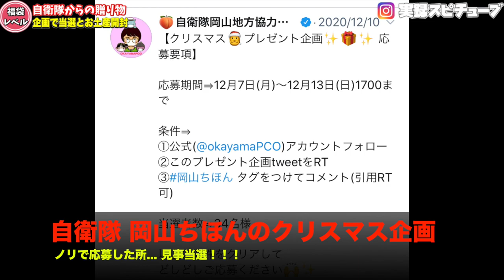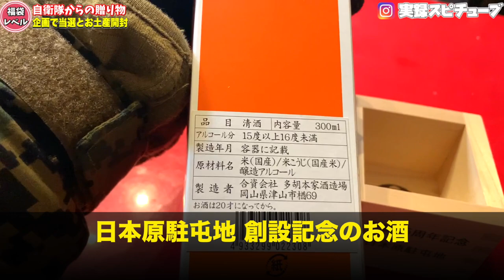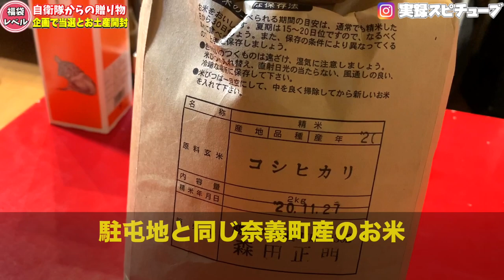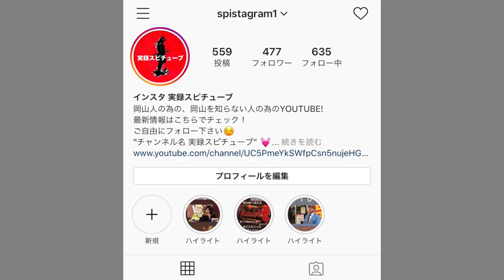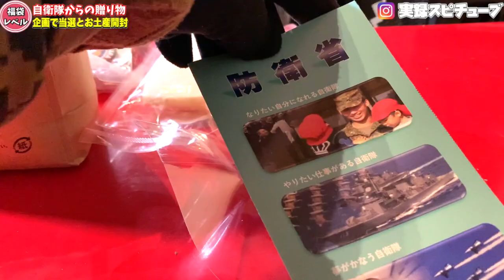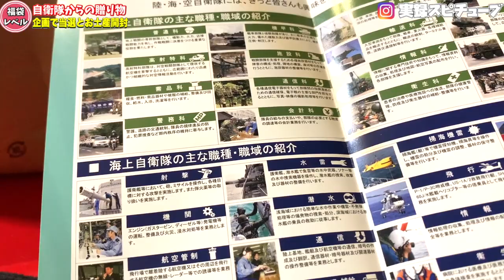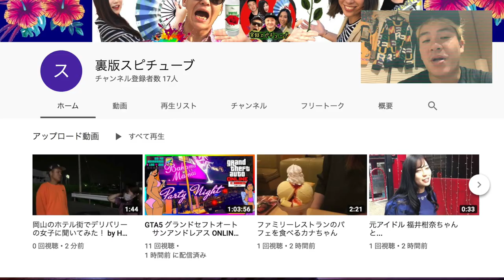【岡山県の地元産の福袋レベル】とりあえず全部お見せします！《岡山グルメ 激レアな自衛隊の福袋》